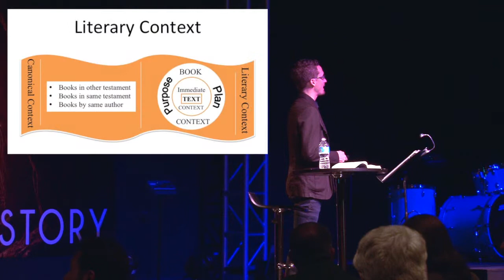Hermeneutics #9: Using Immediate Context to Interpret the Bible - Part 1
Every passage of Scripture must be carefully interpreted in relation to the surrounding context. Understand how context controls meaning as you interpret the precise meaning Isaiah 57:17 and Romans 8:28. To follow along, download the "How to Interpret the Bible" workbook